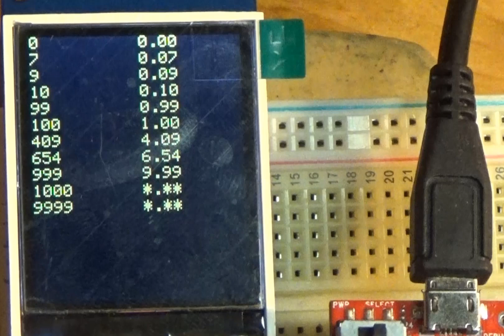Lab7 Demo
EE319K Lab 7 demonstration. Students interface a ST7735R LCD, and learn about local variables, device drivers, serial communication, busy-wait synchronization, and number to ASCII conversion.